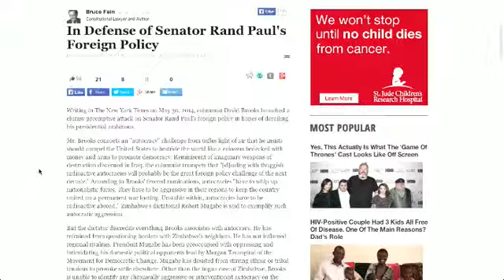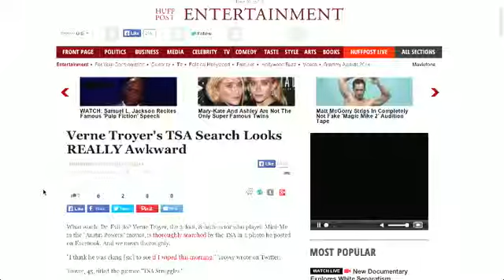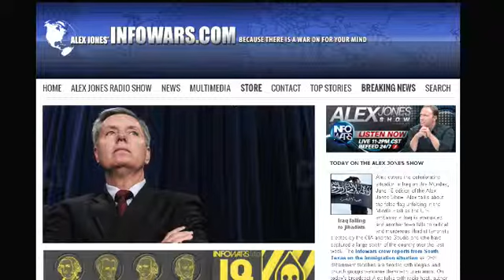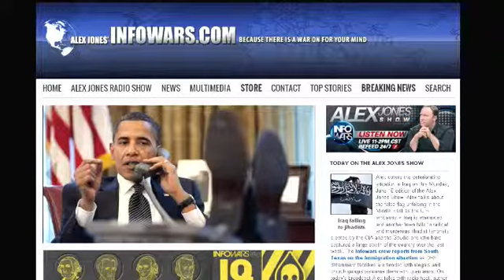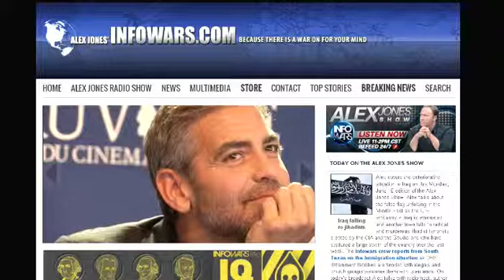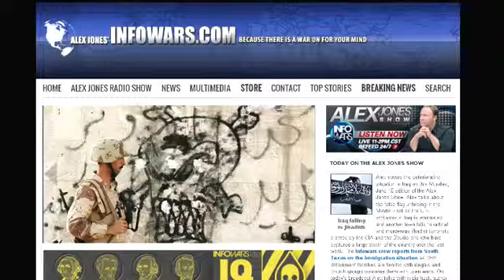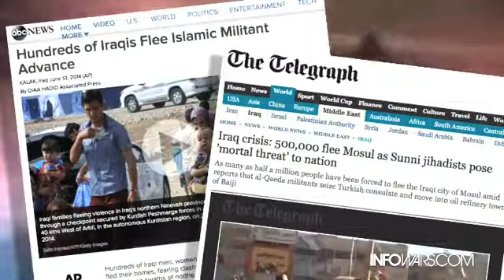The Alex Jones show Monday June 16th 2014 part 10 of 14